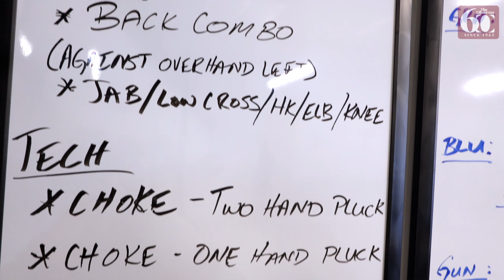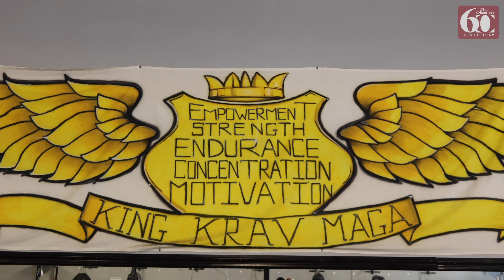Fitness Fridays: King Krav Maga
Apassion for all the aspects of well-being: physical, mental and spiritual. That’s what Chris Wilson, owner of King Krav Maga, says fuels his fitness philosophy.